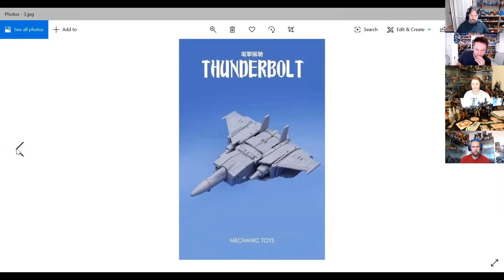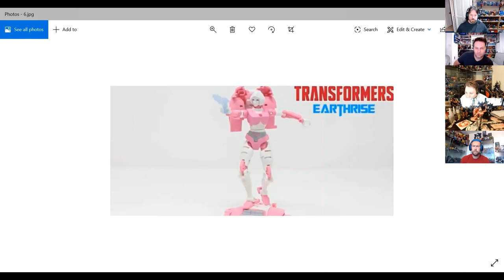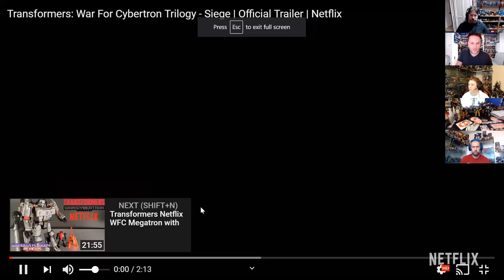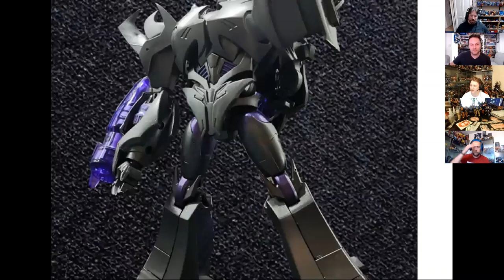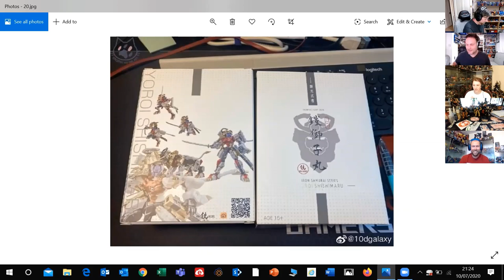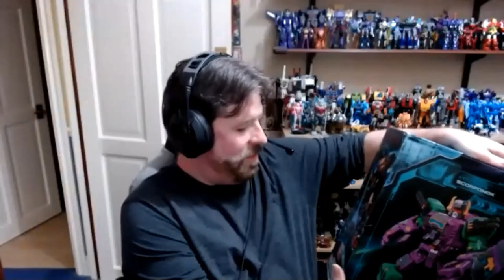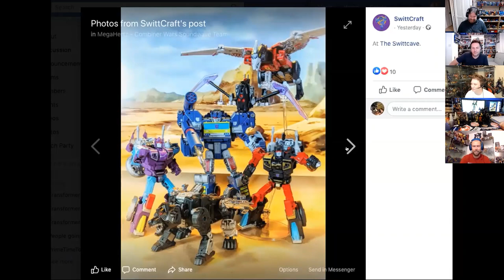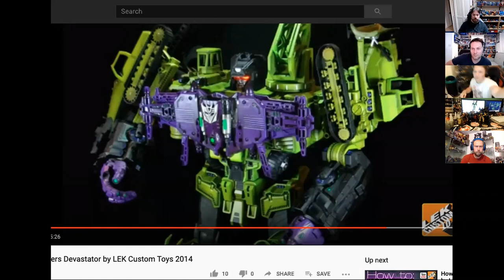The Transformers Show 26 Scorponok Review, Custom Special with Cluttered Desk plus news and pick ups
Latest news on Mech Fans Toys Triple Changers, Jamie reviews Scorponok, we have Nathan taking us through his amazing customs, we look at Newage's latest announcement, we join the Fans Hobby Athena hype train plus pick ups and loads more!